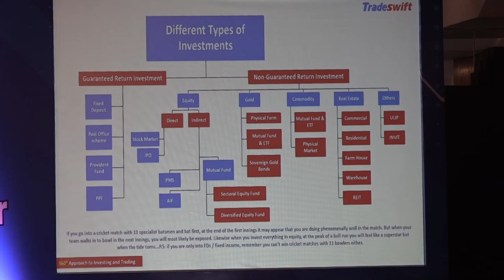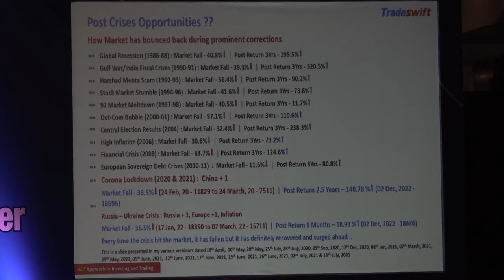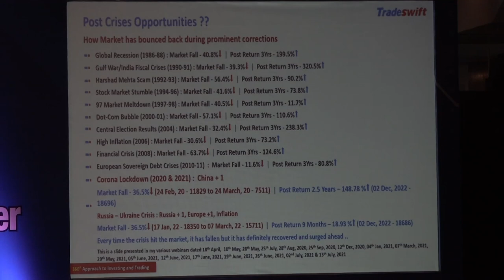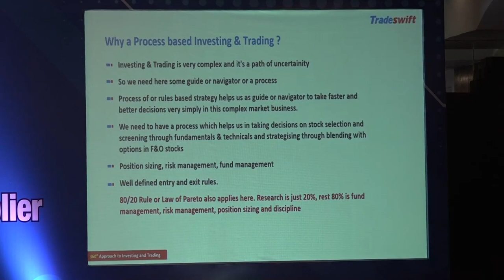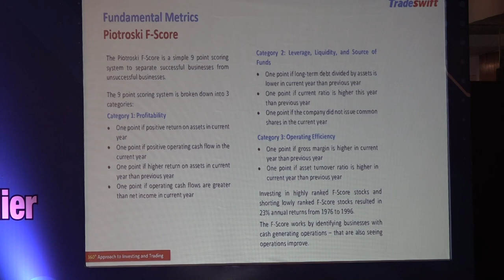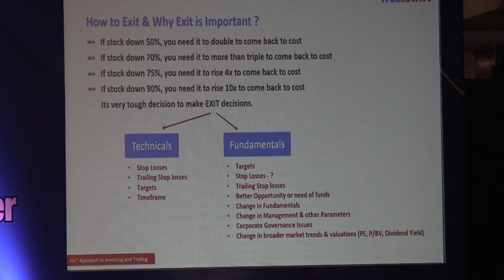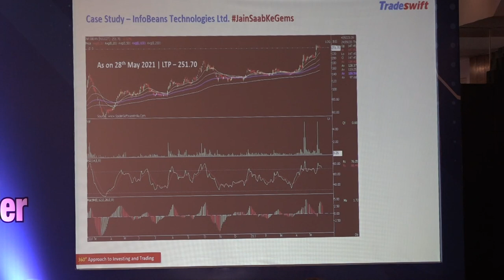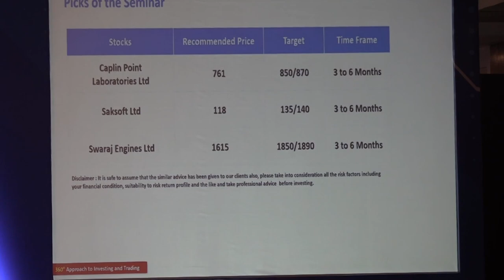Start Up to Capital Market – Wealth Multiplier-2-Investing for Wealth Creation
Mr. Basant Maheshwari,Mr. Sandeep Jain,CA Nitesh More,CA Anil Anchalia